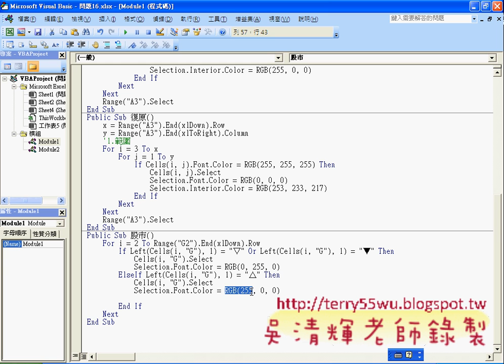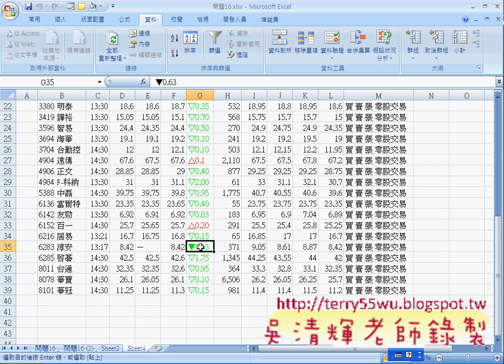06_如何更改漲跌的顏色(EXCEL VBA自動化 吳老師